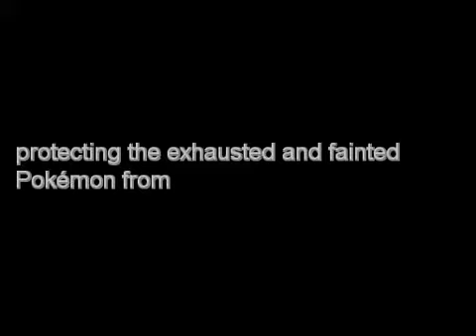DABBING SHEEP - Pokémon Uranium - Part 7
Ah what an amazing route...why are there so many trainers...why are we so weak...WHY IS THERE A CAVE?!

Pokémon Uranium, the player navigates through the Tandor region, and encounter 200 Pokémon species throughout their travels, most of which are fan-made. The story follows a young hero as they journey through the region, collecting a total of eight Pokémon gym badges and eventually defeating the Pokémon League to become the Pokémon champion. The protagonist receives a Pokémon they choose from the new Pokémon Professor Bamb'o, and set off. The player's mother has been lost after a nuclear explosion at a power plant, and their father, Kellyn, remains cold and distant as he throws himself into his work to avoid dealing with his grief, leaving the child with their aunt. Throughout the game, the player is given reason to be suspicious as strange happenings are going on around them, and a severely irradiated Pokémon looms over the region, ready to destroy it all.

Pokémon Uranium is a fan-game! Please support JV and Twitch's work!
Pokémon is owned by Nintendo and Game Freak. I am not taking credit.